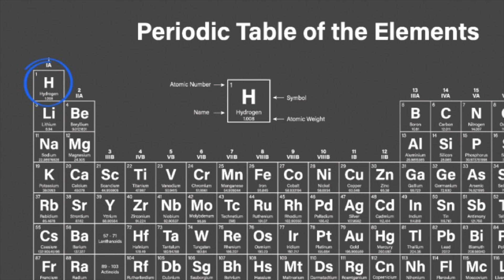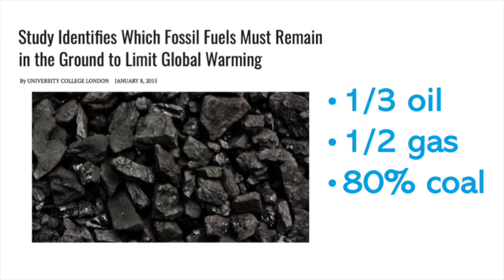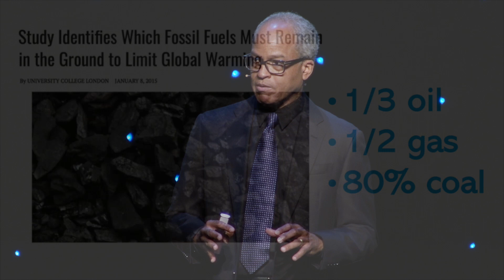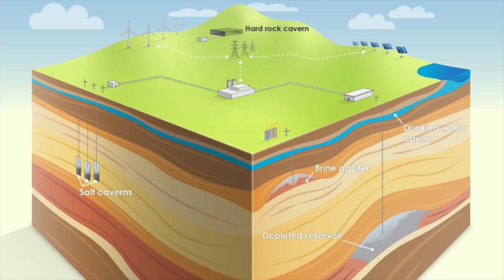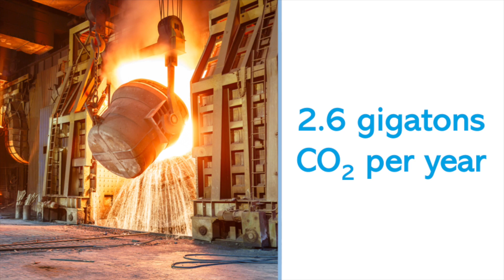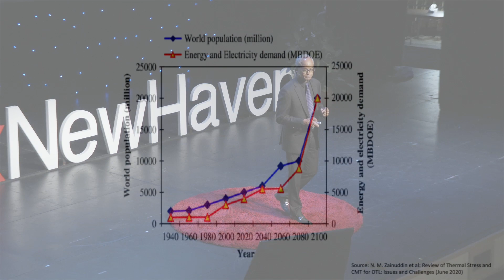Our Hydrogen Future: Sustainable and Abundant (and Local?) | Jason Few | TEDxNewHaven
In this insightful talk, the speaker presents a compelling vision for a reimagined energy future, emphasizing the transformative potential of hydrogen energy. The speaker calls for a thorough reassessment of our energy infrastructure, advocating for a collective commitment to invest in localized, sustainable energy resources as a pathway towards a greener, cleaner future. Arguing the necessity for a diversified approach to clean energy technologies, the speaker asserts that the integrated use of renewable power, batteries, hydrogen, and fuel cells, rather than competition between them, will be crucial in cultivating a resilient and sustainable energy landscape. Jason Few is the President and CEO of FuelCell Energy, Inc., a global leader in manufacturing fuel cell energy platforms for decarbonizing power and hydrogen production.

Throughout his 30-year career, Jason has demonstrated exceptional leadership and entrepreneurship in various industries, including technology, energy, and telecommunications. He has held influential positions in esteemed companies such as NRG/Reliant, Continuum Energy, Motorola, and Sustayn Analytics L.L.C., where he successfully spearheaded transformative projects. Notably, at Reliant Energy, he orchestrated a billion-dollar turnaround, propelling it to become a diversified consumer services company.

Jason has a Bachelor of Science in Business Administration and Computer Systems from Ohio University and a Master’s in Business Administration from Northwestern University's J.L. Kellogg Graduate School of Management. This talk was given at a TEDx event using the TED conference format but independently organized by a local community.